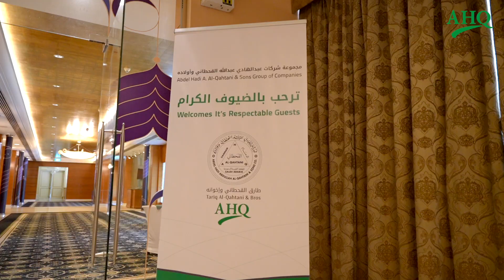AHQ & Sinopec Joint Venture Ceremony